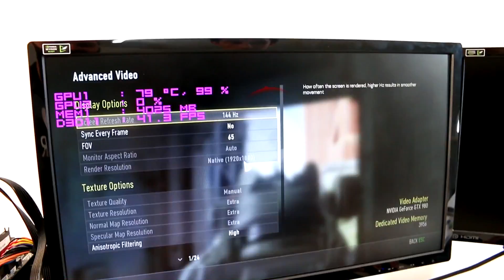‹ Review › GTX 980 | Call of Duty Advanced Warfare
SOCIAL